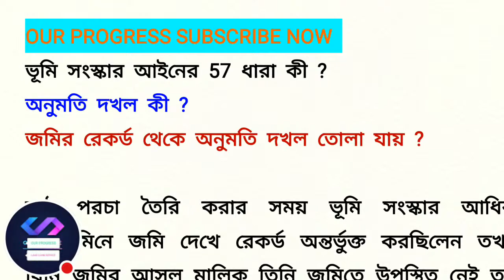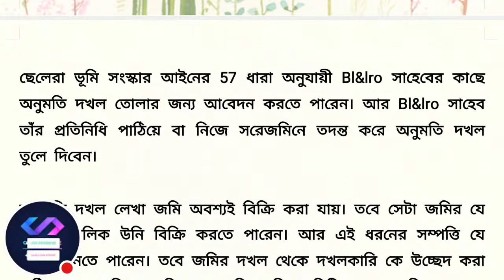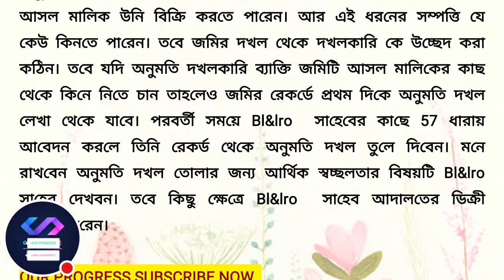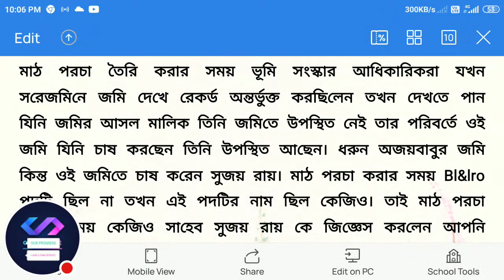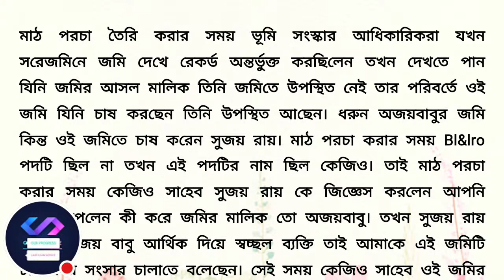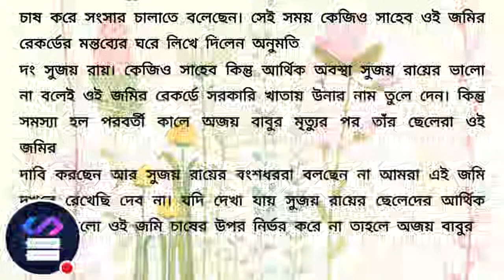AnumotiDokhol|How to Remove Permission Of Occupy In Record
Permission of Possession.
Land record Onumoti dong
অনুমতি দং
Occupy property

About this video :
Land section 57 in land record
Anumoti dokhol kivabe tulben

Topic cover :
1) অনুমতি দখল তোলার উপায়
2) What is permitted Occupy property
3) Land record
4) Banglarbhumi website
5) অনুমতি দং কী

possession of permission land in west bengal,
possession of permission land in west bengal and bangladesh,
possession of permission land in west bengal bangla,
possession of permission land in west bengal districts,
possession of permission land in west bengal documentary,
possession of permission land in west bengal for sale,